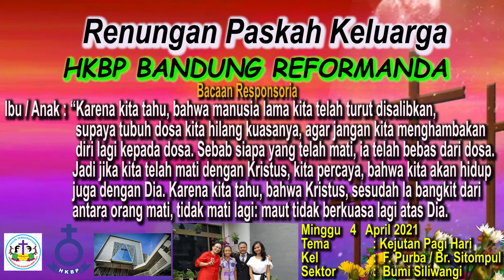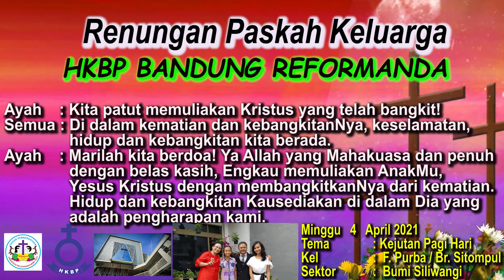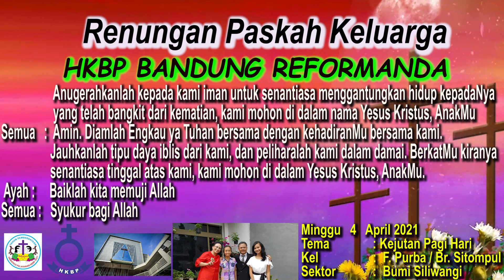Renungan Masa Paskah 4 April 2021 HKBP Bandung Reformanda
HKBP Bandung Reformanda menyediakan renungan masa Pra Paskah Keluarga, tersedia setiap hari Senin-Minggu mulai pukul 05.00 Wib. Kiranya dapat menjadi berkat bagi kita semua. Dukung Chanel ini dengan men Subscibe, like, coment dan share video ini ke semua orang Percaya. GBU